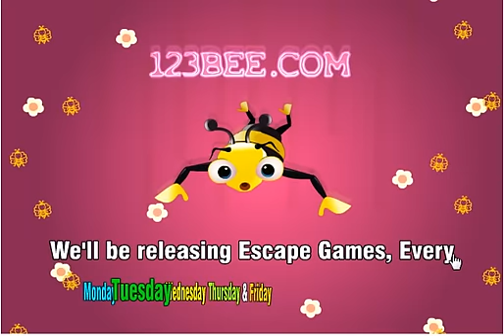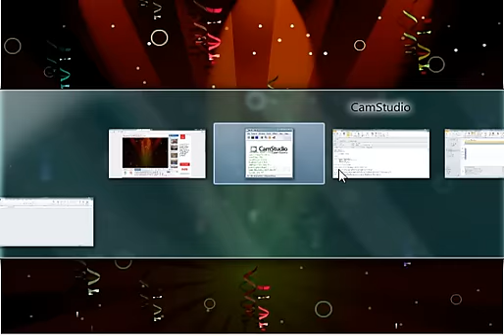Escape The Boarding School Game Walkthrough Video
Play Escape The Boarding School Game Here!